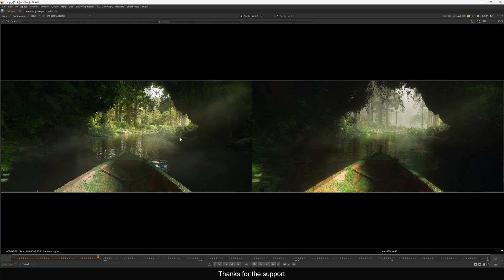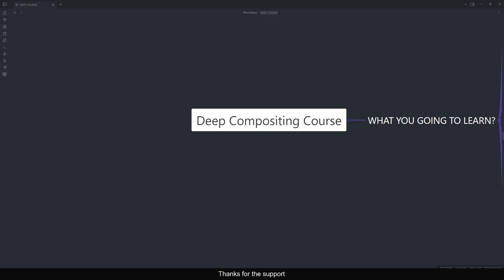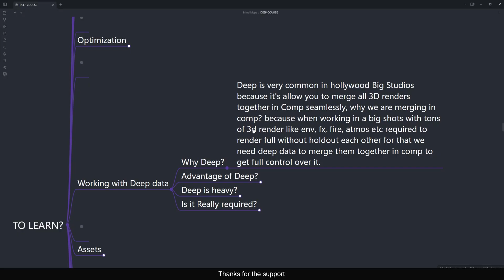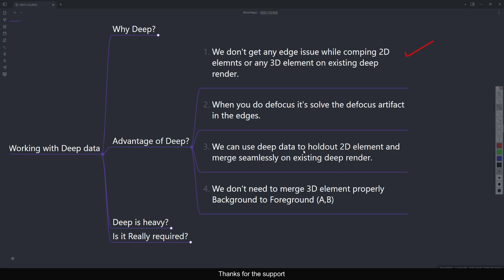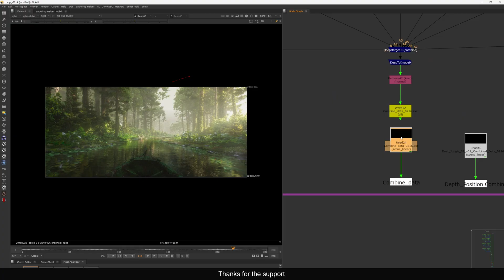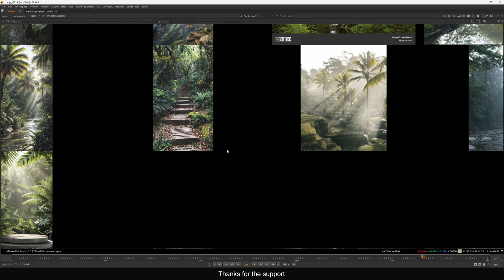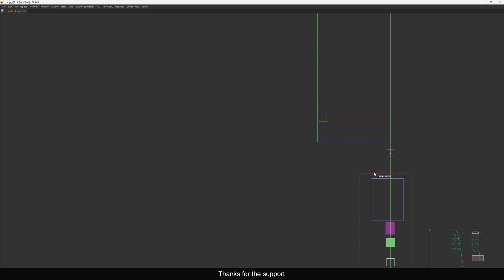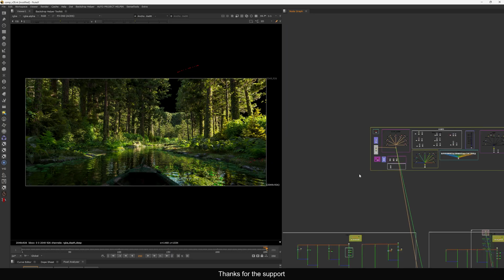CG Forest Deep Compositing Course - Comp Process Theory Part 01 [FREE]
Hello Everyone this is the FREE Part from my CG Forest Deep Compositing Course in this part i'm explaining the theory behind this comp how to handle everything related to this comp in nuke. i hope you enjoy this FREE Part.

Thank you guys for your Amazing Support.